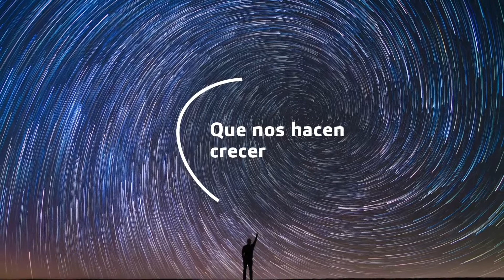Mira hacia el futuro NowForTomorrow Bakertilly